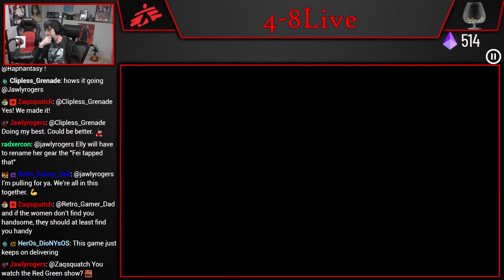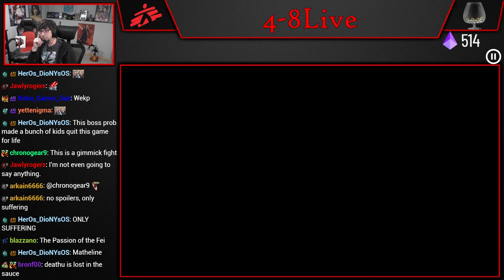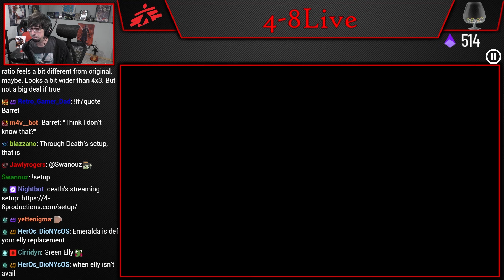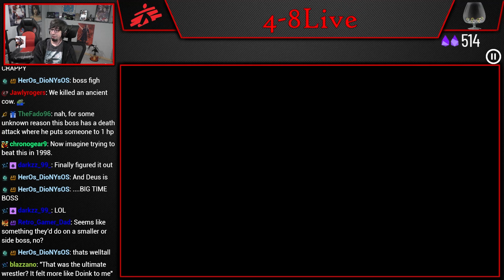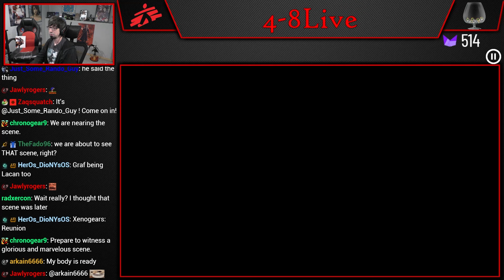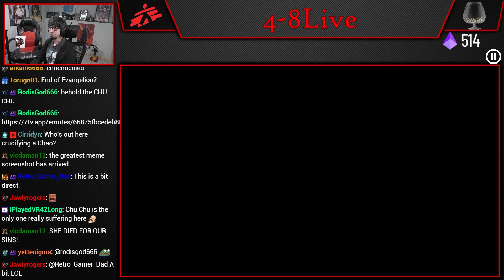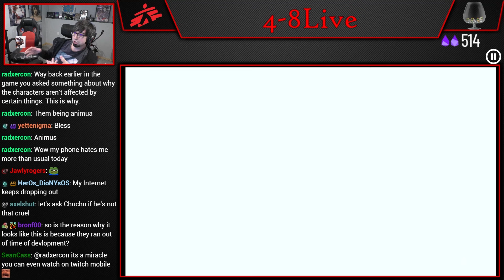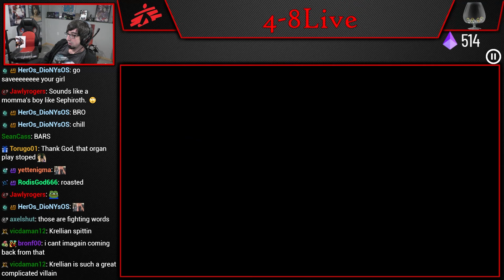Let's Play Xenogears (Part 67) [4-8Live]